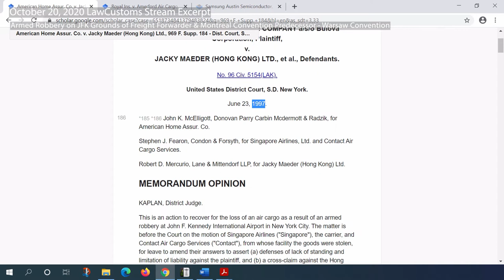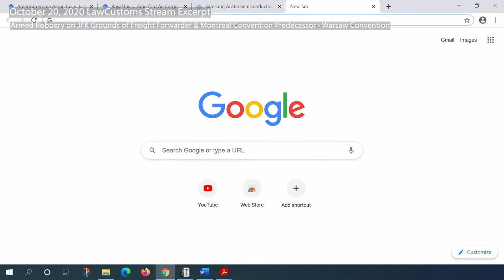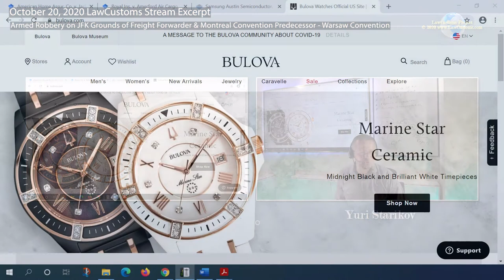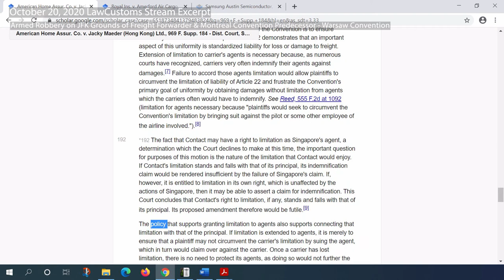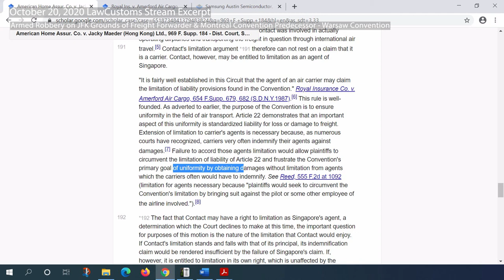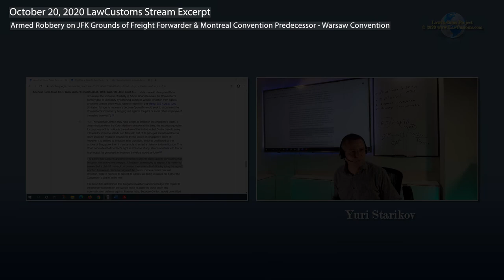Warsaw (Montreal's Predecessor) Conv. and Armed Robbery of JFK Forwarder (LawCustoms Stream Excerpt)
Video segment from October 20, 2020 LawCustoms Stream focusing on the case, which expanded on provisions of Montreal Convention's predecessor - Warsaw Convention - to freight forwarders, discussing policy argument that call for uniformity and anti-circumvention principles favoring placement of agents (forwarders) and carriers (airlines) under same legal text.

Case Name: American Home Assur. Co. v. Jacky Maeder (Hong Kong) Ltd., 969 F. Supp. 184 (S.D.N.Y. 1997)